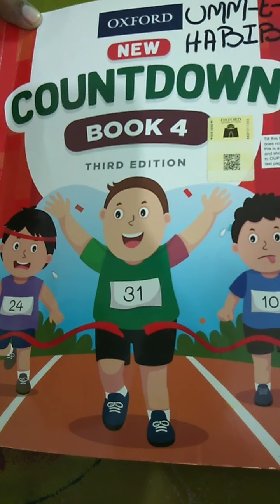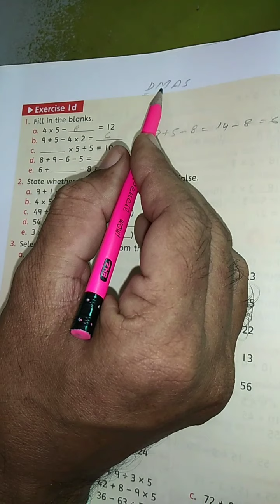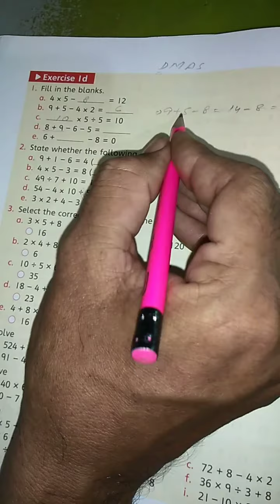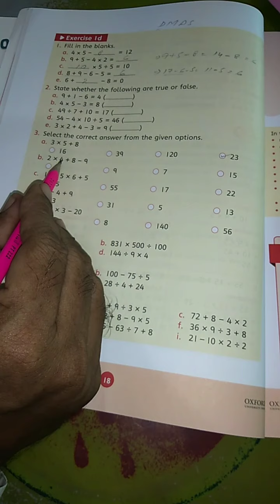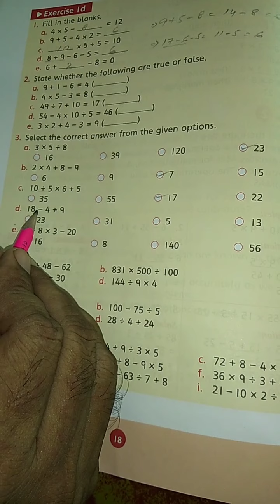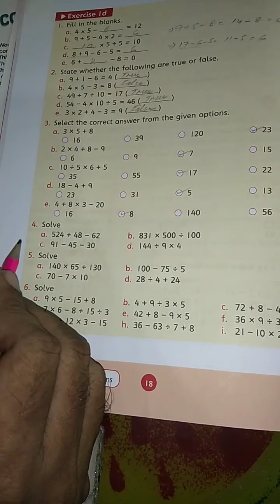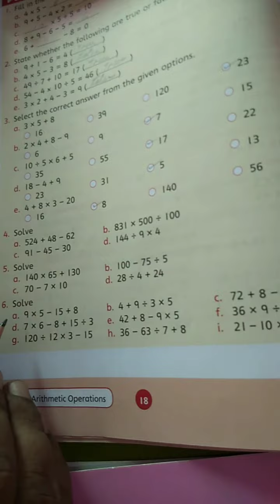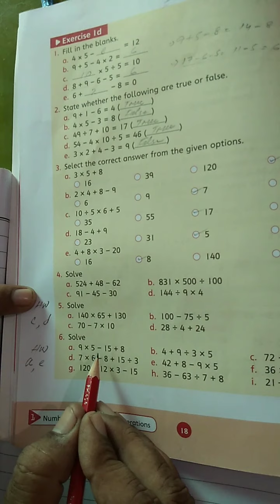New Oxford countdown maths book 4, Exercise 1d